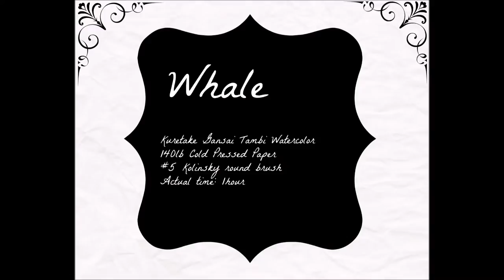whale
Watercolor Speed Paint
Kuretake Gansai Tambi Watercolor
140lb Cold Pressed Paper
#5 Kolinsky round brush
Actual time: 1 hour